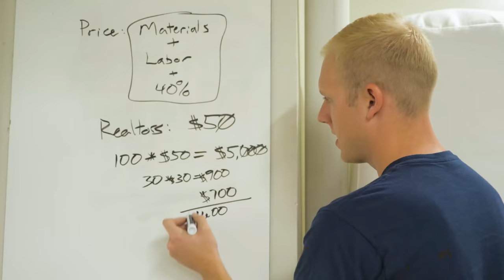we took our first paycheck... | Furniture Business Update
This video is about our struggle with taking our first paycheck. We've been doing YouTube for a while now and run two successful small businesses. This is the first time we've taken money out of them for ourselves. When do you pay yourself? Great question. Our advice is to start small and early. That way you're used to making payroll. That will help push you forward instead of letting you hesitate.

Track Saw:
Fuji Sprayer:
Fastcap Lefty/Righty Tape Measure:

Camera Gear:
Main Cam: